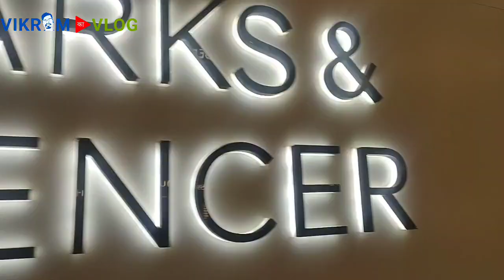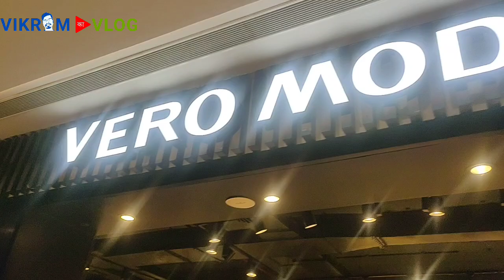🔥 Mall Of Ranchi || VikramKaVlog